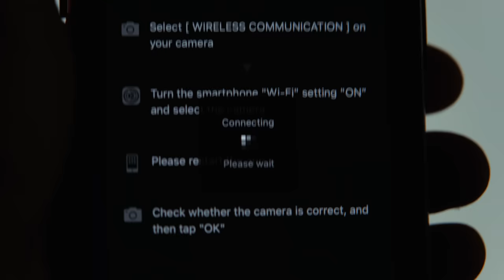Self portraiture is about more than the photos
Self-portraiture has been so, so, so important to me for so long and I'm glad to finally have made a video about it. More to come in the future.